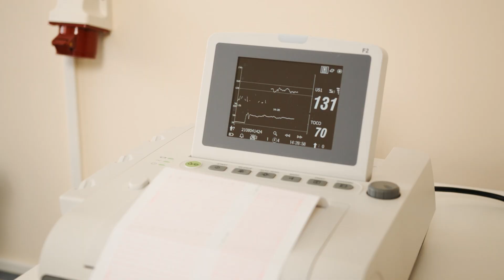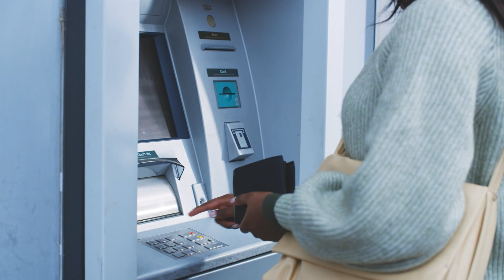Health Savings Accounts: The Ultimate Account for Tax Free Saving and Investing - Ep 20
Archie and Rob delve into the topic of Health Savings Accounts (HSAs) and the tax advantages they offer. As certified financial planners, they bring their expertise to explain how HSAs can provide significant tax savings and work as a powerful investment tool.

Throughout the episode, they discuss the basics of HSAs, including how they function and who is eligible to open one. They also highlight the lesser-known aspect of HSAs, which allows account holders to invest their funds into various investment options like mutual funds and ETFs. By letting the funds grow and accumulate tax-free, HSAs can become a valuable addition to retirement planning.

00:00 Introduction
00:56 Health Savings Account - what is it?
02:57 What you can do with your HSA
06:00 Considering costs and cash flow
07:03 What does life and retirement look like with an HSA
09:23 A real-life example
12:10 Contributing to your HSA
12:45 Loophole!
15:00 What happens when you die with an HSA
16:00 Conclusion

Listen in on conversations with Certified Financial Planners Archie and Rob Hoxton as they share weekly wisdom to help you retire and stay retired. Have you ever wondered what it will feel like when you get your last paycheck? Whether it’s excitement, anxiety, or anything in between, this show is for you.

You can also listen to Last Paycheck on
Apple Podcasts: